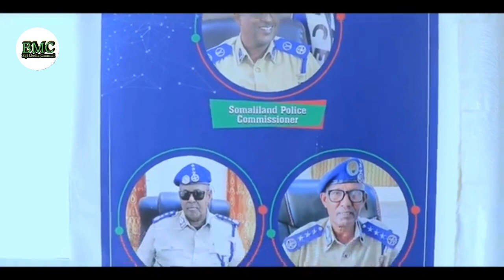WARARKA MASUULIYIINTA BOOLISKA OO KAWARAMEY DILKA ASKARIGA IYO GABADH IYANA LASHEEGEY IN LA..